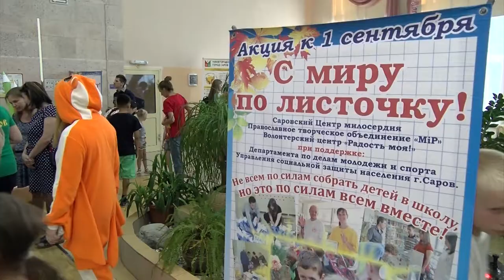С миру по листочку - 2018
Традиционным праздником в Молодёжном центре завершилась благотворительная акция "Собери ребёнка в школу"